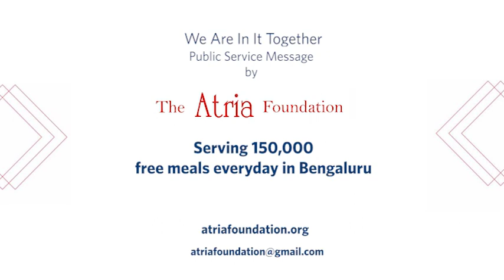We Are In It Together | Humane for Humanity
We have to remain united in these times to emerge out with the least repercussions.Find time for yourself, for the loved ones around you and if possible even for the ones that aren't in your immediate sight because Weareinittogether Againstallodds as Indiafightscorona.